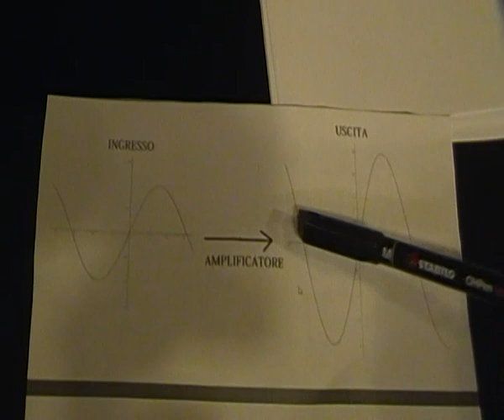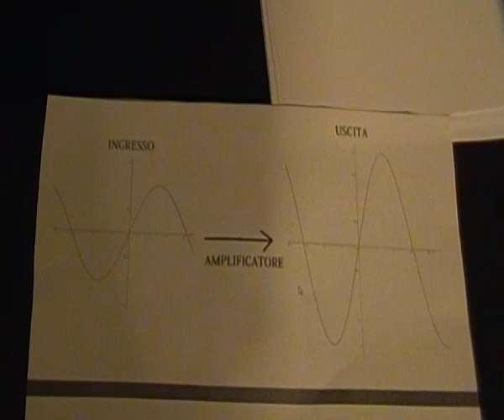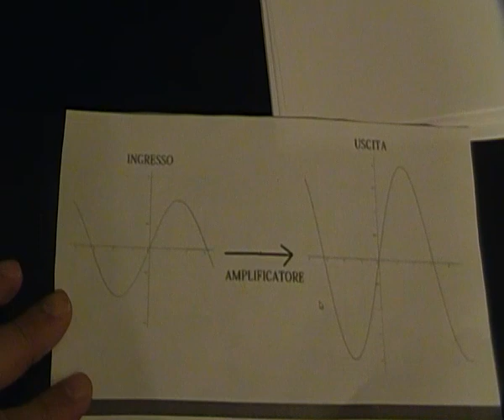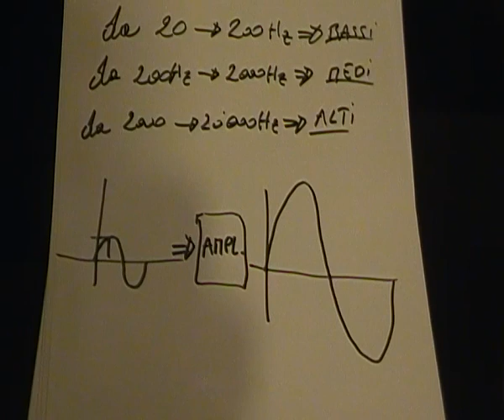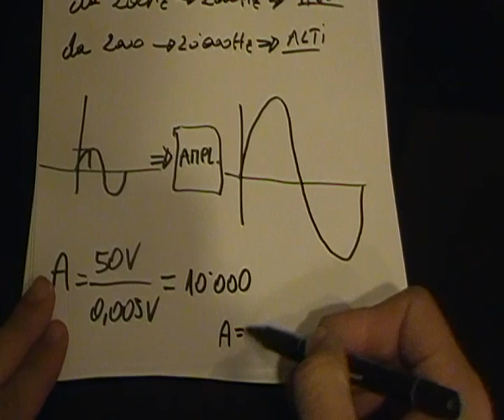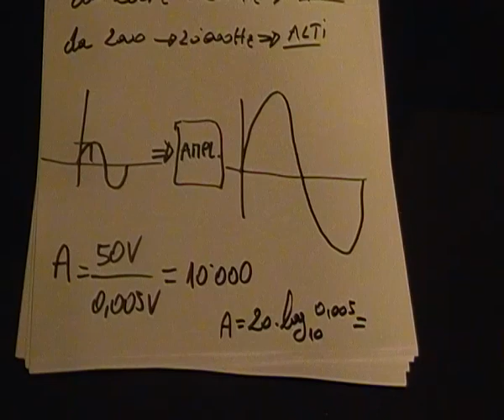AUDIOFREQUENZA,GUADAGNO,POTENZA,SISTEMA AUDIO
SALVE AMICI DI YOUTUBE IN QUESTO VIDEO INIZIERÒ A TRATTARE I PRIMI CONCETTI DI BASE DI UN SISTEMA AUDIO.

SEGUITEMI SE SIETE INTERESSATI AI NUOVI VIDEO SULL'ELETTRONICA AUDIO.